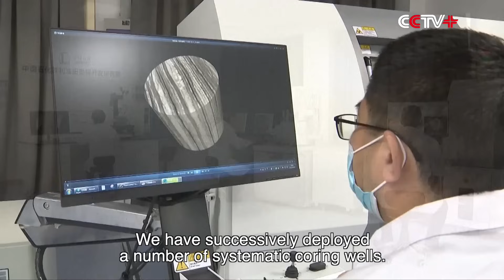Tech Breakthroughs Bring Record High Shale Oil Production in China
China Petrochemical Corporation (Sinopec Group), the country's largest oil refiner, has announced that its Shengli Oilfield, driven by technology breakthroughs, has set a new record for single-well daily shale oil production in China.